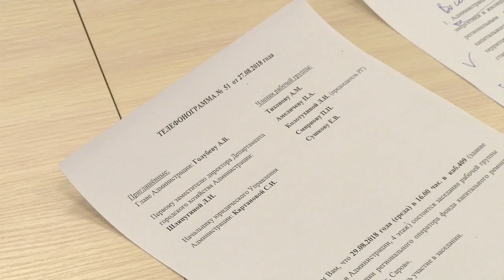Рабочая группа по вопросам капремонта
Депутаты обсудили создание в Сарове собственного регионального оператора по капитальному ремонту.